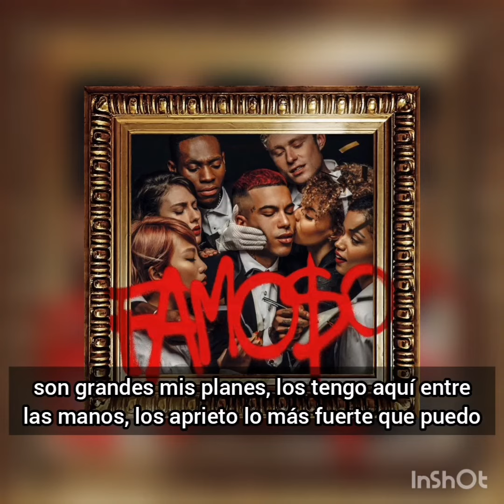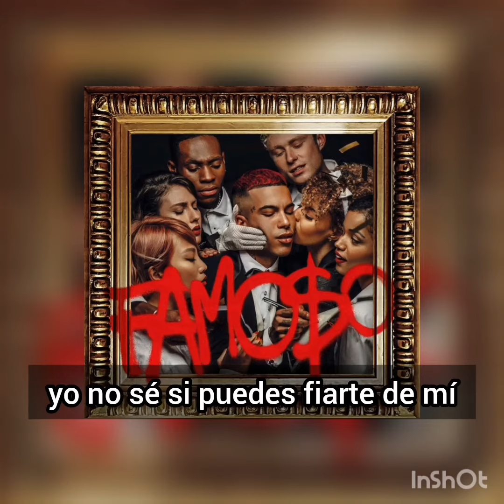Sfera Ebbasta - Giovani Re (Subtitulado en Español)